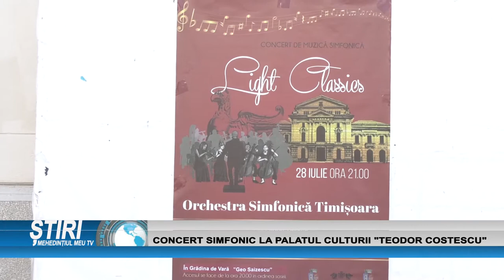CONCERT SIMFONIC LA PALATUL CULTURII "TEODOR COSTESCU"